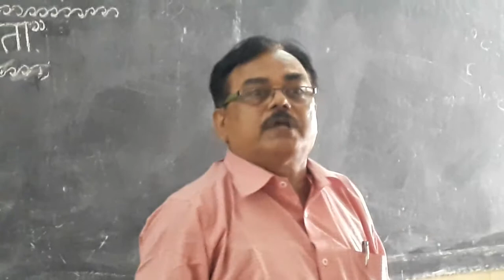Seminar Geo depart(j.w.c.)..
✔Seminar "the relevance of teachers day in present period" held in the memory of teachers day💐